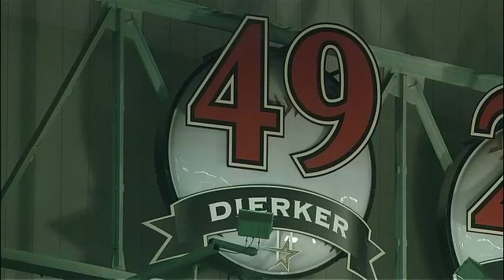PIT AT HOU - June 14, 2011